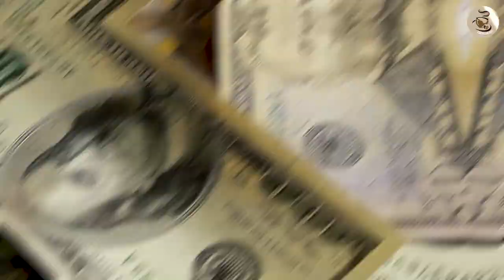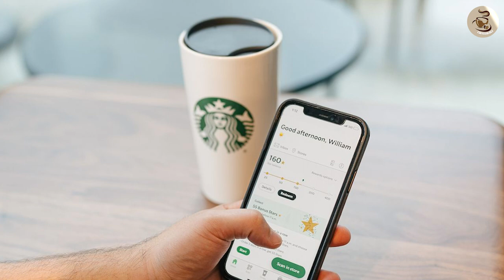The Coffee Challenge: Caribou Coffee vs Starbucks Coffee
Caribou Coffee vs Starbucks Coffee - In this video, we will compare two of the most popular coffee chains in the world, Caribou Coffee and Starbucks Coffee, and help you decide which one is better. We will look at their coffee blends, menu options, prices, atmosphere, and customer service to determine which coffee chain is the best.

First, we will introduce you to both Caribou Coffee and Starbucks Coffee, discussing their history and what makes them unique. Then, we will dive into their coffee blends, examining the taste, aroma, and strength of each coffee brand. We will also compare their menu options, including their seasonal drinks, food items, and loyalty programs.

Next, we will look at the price points of Caribou Coffee and Starbucks Coffee and see which one offers better value for money. We will also analyze their store atmospheres, discussing the ambiance, seating, and overall vibe of each coffee shop. Finally, we will discuss their customer service, examining how each coffee chain treats their customers and responds to complaints.